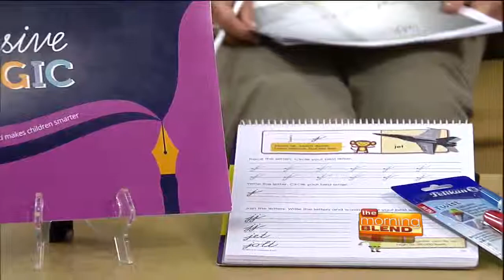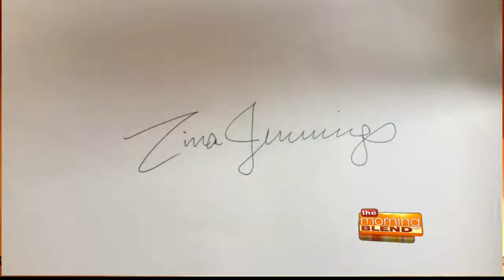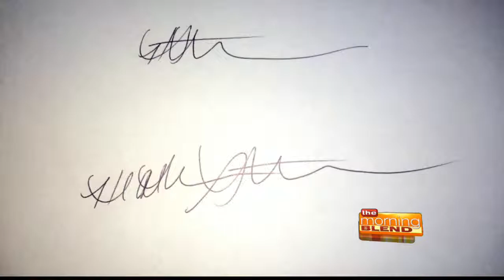Campaign For Cursive - Cursive Is Cool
We are about bringing awareness to the importance of our young children learning the lifelong skill of cursive handwriting. We cite numerous research studies from neuroscientists and psychologists to support our position. Our last initiative was our annual Cursive is Cool contest which just finished. We will talk about some of the kids responses. To help get kids excited about learning to write their names in this technology world, we will talk about signatures and what they can reveal about a person.